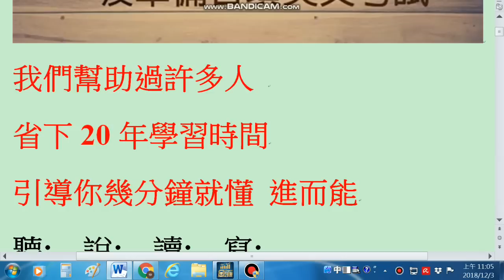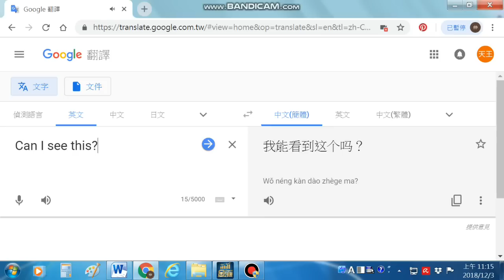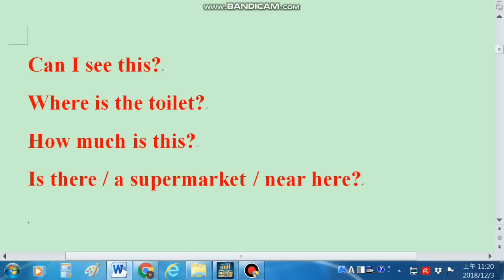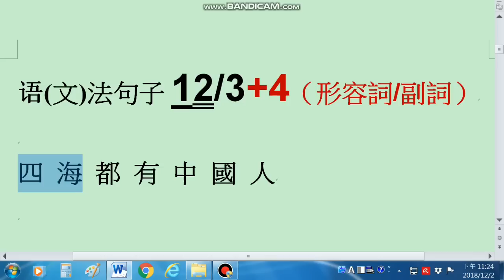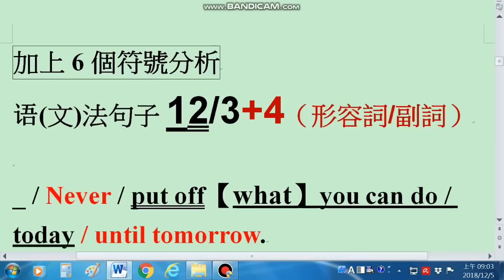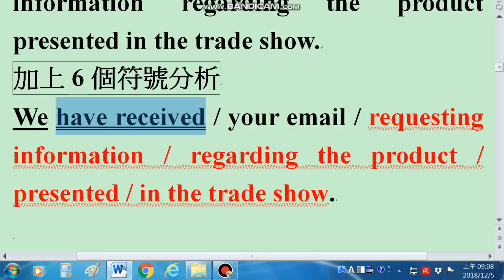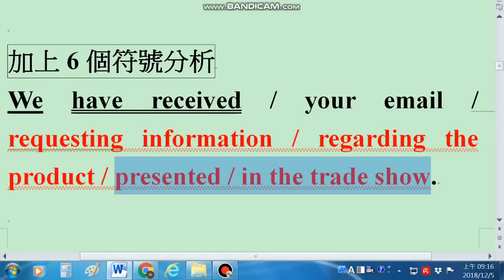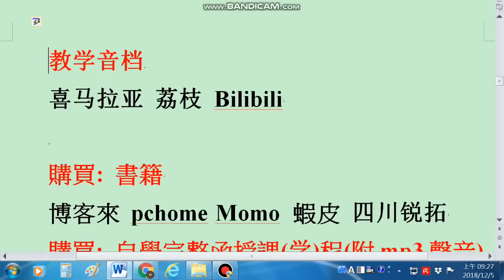要說英文 程度升級 參加考試 快看過來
有急迫性的朋友，請參加“面授”；

6個符號學英文  學記用/考同步
四大學習步驟與保證:
1.一口字正腔圓,有韻律的發音與朗誦
2.六個觀念(符號)貫通全部文法結構,英文一看,就懂就記住
3.中文變英文,流利正確說出來
4.單字拆解與增加 mar/ve/lous (神奇的)

學英文的步驟1:
4套實力建立函授(自學教材+MP3)課程
5套單項運用套書(自學教材+MP3)課程
1個網路會員專區練習(運用/考試)
6組考試準備套書(自學教材+MP3)課程

line: chiu020288
我們的line群: 6個符號英文